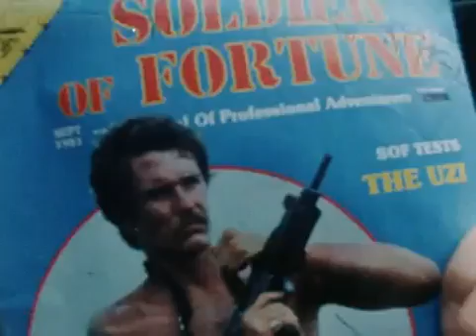Watch Bad Taste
First Peter Jackson movie. Shot in his hometown in New Zealand. Must see!
I do not own the irghts of this movie. I just like it and promote it.